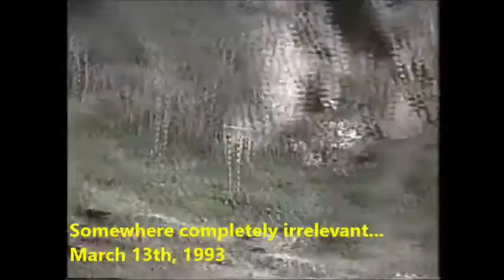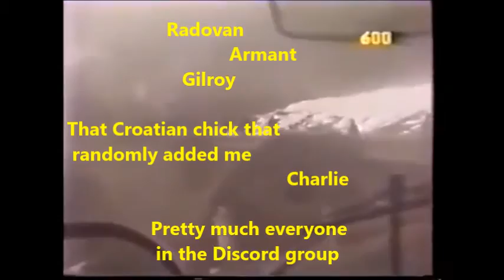Nagorno-Karabakh 1993 - The Abridged Movie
I really do not know what made me make this, but here it is
A fake subtitle parody with a vaporwave music video at the same time, somehow